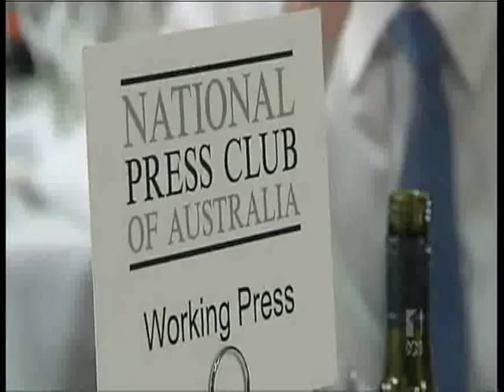The National Press Club Audience Highlights Reel: #1 -- Alan Jones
Crikey presents: "A Penny For Your Thoughts". A highlight reel of the audience's reaction to Alan Jones' 198 October Press Club address.